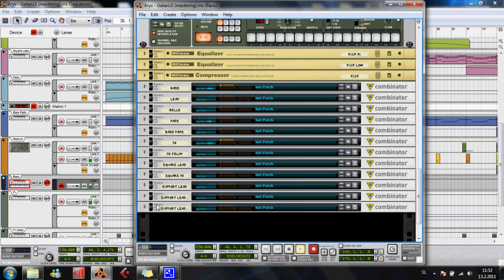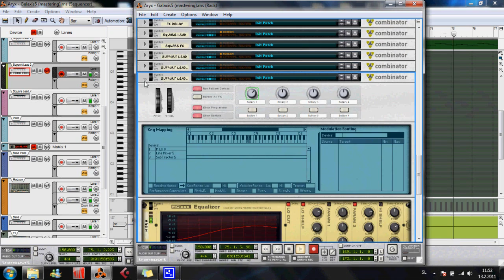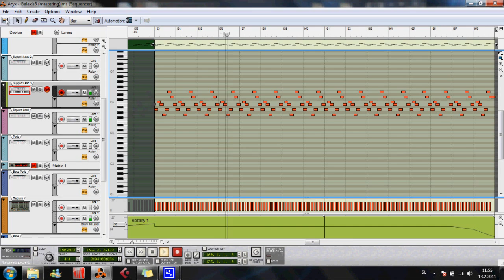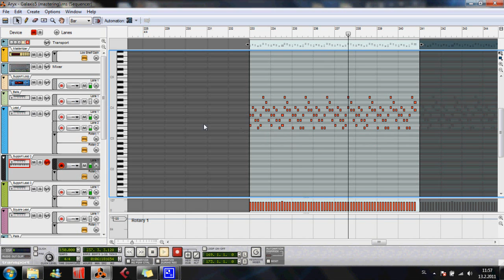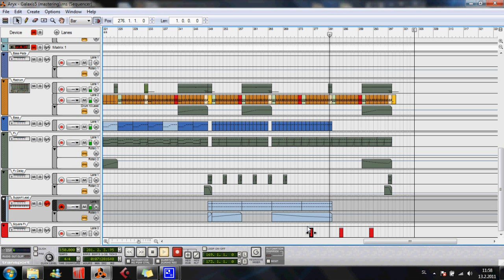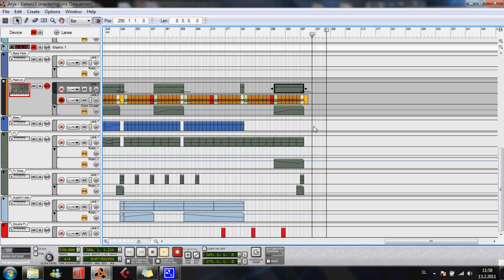Aryx - Galaxis in Reason 4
This video shows one of my tracks as it's written in Reason 4.